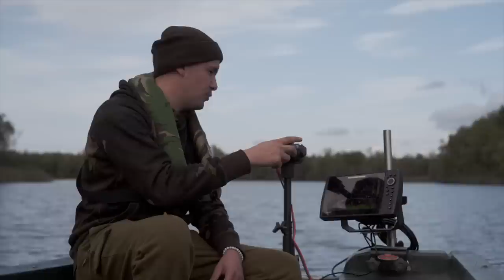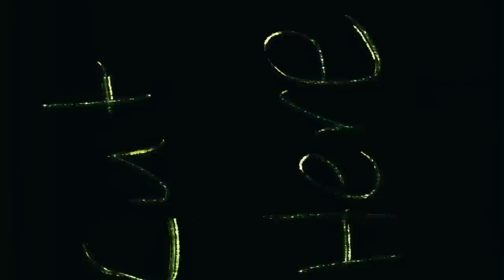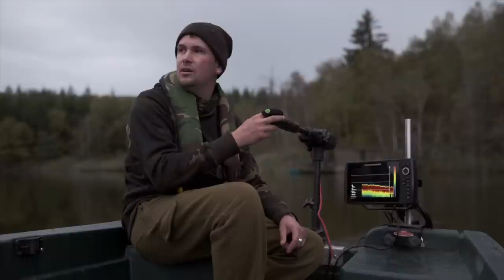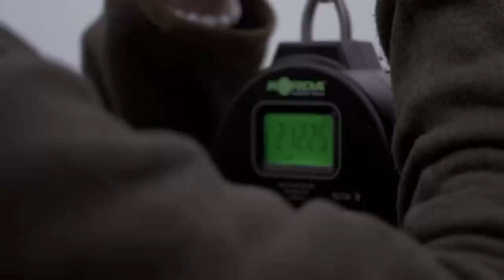KORDA CARP FISHING FILM: Les prémices de l’automne (Pierre Meyer)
L’ automne est une période qui fera toujours frissonner les pêcheurs de carpe, pas vrai ? Suivez Pierre Meyer dans le début de sa saison automnale lors d’une session de quatre nuits sur un plan d’eau qu’il fréquente depuis quelques temps. Bien souvent à cette période de l’année, une grande partie de l’activité a lieu durant la nuit, Pierre nous explique comment il aborde cette pêche dans l’optique d’obtenir les meilleurs résultats possibles. Sortir des sentiers battus est une règle d’or et la vérité d’un jour n’est pas toujours celle du lendemain, au cours de la vidéo on se rend compte une fois de plus que l’adaptation prend tout son sens. Des belles images, une bonne part d’aspect technique, des ambiances mystiques, voilà ce qui vous attends dans ce superbe format à délecter sans modération !

MUSIC BED:
MB01XFC6GFMXHHU , MB01N4MVDYPLGG4 , MB01NYIE8ZTUYJO , MB01OKBNK1RJOUX , MB01TI8IIMRHFSM , MB01I2DHFI5KF81 , MB01NTT2E9HJ7RE , MB01DND1LMXFGG2 , MB01X2VSOXHZTTP